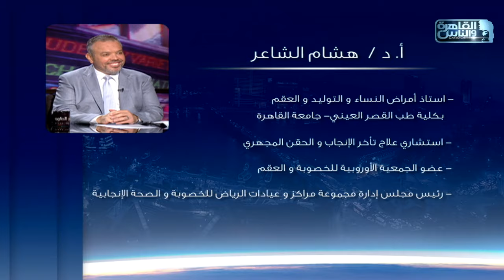الناس الحلوة | فنيات علاج تأخر الإنجاب عند الرجال مع دكتور هشام الشاعر